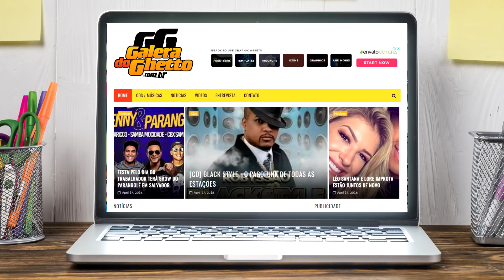DEVINHO NOVAES - LA FURIA | GPS MUSIC BAR - SALVADOR-BA